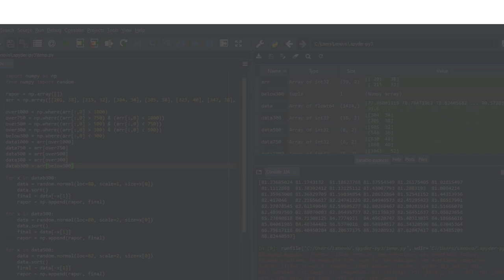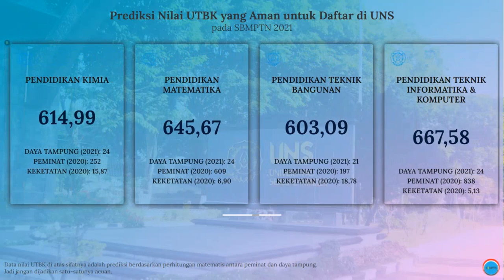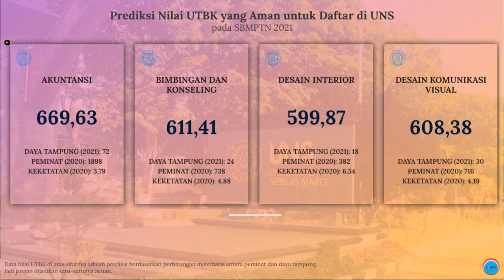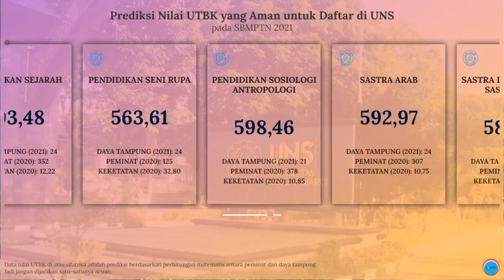Nilai UTBK yang Aman untuk Daftar SBMPTN UNS 2021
Video di atas adalah info singkat mengenai prediksi nilai UTBK rata-rata di masing-masing jurusan yang ada di Universitas Negeri Sebelas Maret (UNS) pada SBMPTN 2021.

Semoga info di atas bisa bermanfaat. Khususnya buat kalian yang berminat untuk daftar kuliah di UNS melalui jalur SBMPTN.